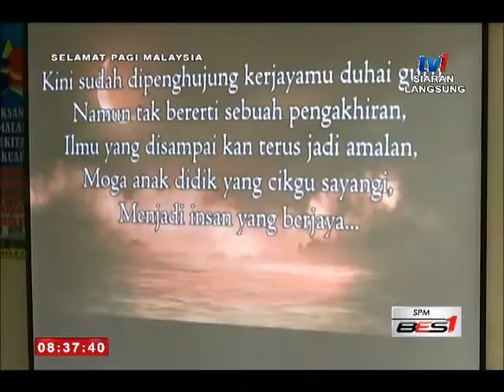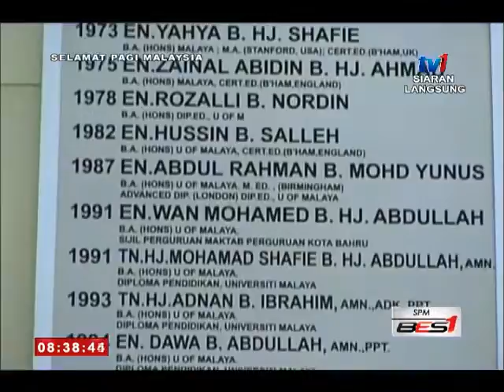SPM - BINGKISAN DARI PERAK : - SETIA DIHATI, PENGORBANAN GURU [25 JULAI 2016]